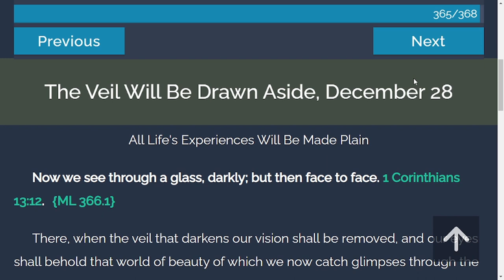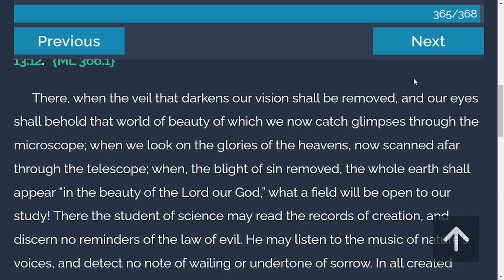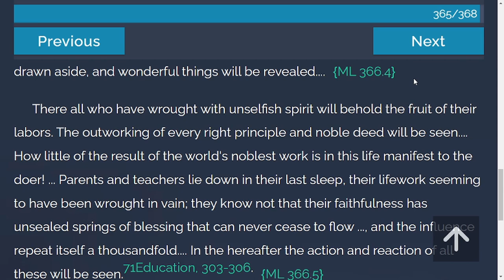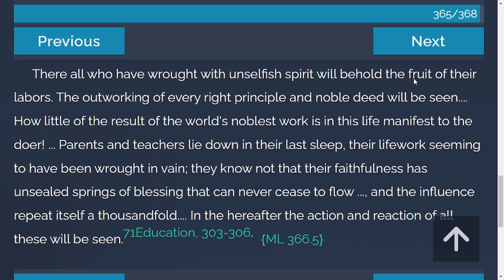Daily Devotion - My Life Today | 12-28-2021 | The Veil Will Be Drawn Aside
Now we see through a glass, darkly; but then face to face. 1 Corinthians 13:12.